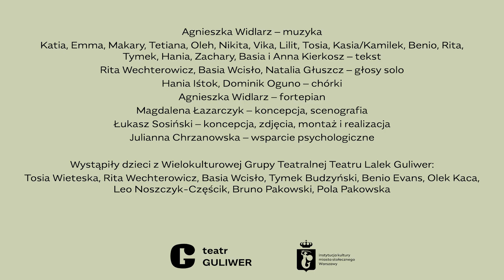Kolęda o pokoju - Wielokulturowa Grupa Artystyczna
Wielokulturowa Grupa Artystyczna to na stałe działająca w Teatrze Lalek Guliwer grupa dzieci i młodzieży w wieku 8-14 lat, która regularnie współtworzy z zespołem Guliwera różnorodne działania i formy artystyczne, akcje twórcze, czytania performatywne a nawet mini-pokazy teatralne. Dzieci w ramach działań w grupie uczestniczą w cotygodniowych warsztatach, dyskusjach, burzach mózgów i próbach, w ramach których tworzą: minispektakle, teksty piosenek, opowieści, działają plastycznie, tanecznie i aktorsko. Poznają z bliska, „od środka” pracę instytucji artystycznej: zawody scenografa, reżysera, aktora, plastyka i wielu innych. Są też stałymi konsultantami różnorodnych działań teatru.